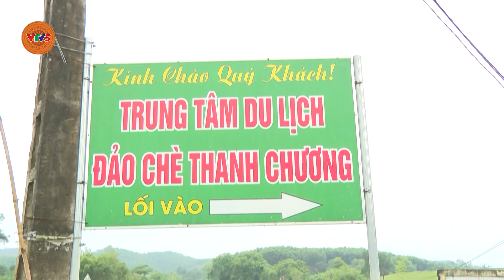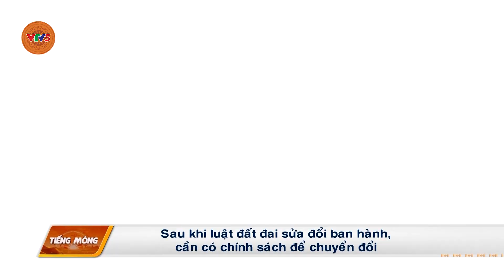[TIẾNG MÔNG] SẢN PHẨM DU LỊCH NGHỆ AN – NHIỀU NHƯNG CHƯA CÓ DẤU ẤN | VTV5